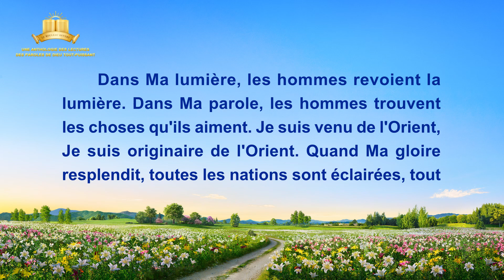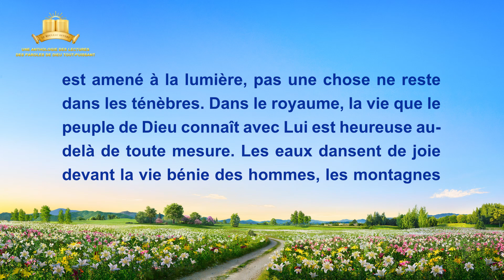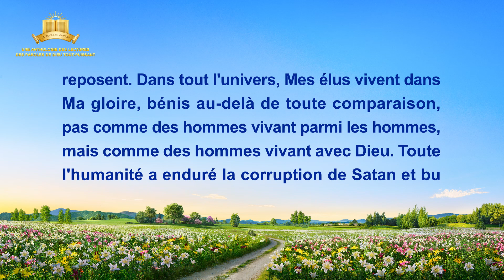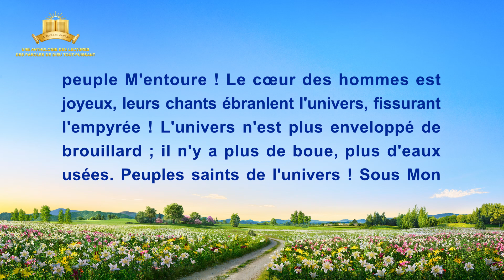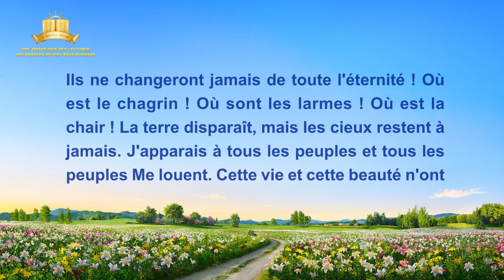Paroles de Dieu « Les paroles de Dieu à l'univers entier : Réjouissez-vous, vous, tous les hommes! »